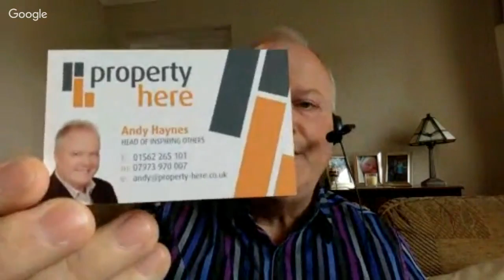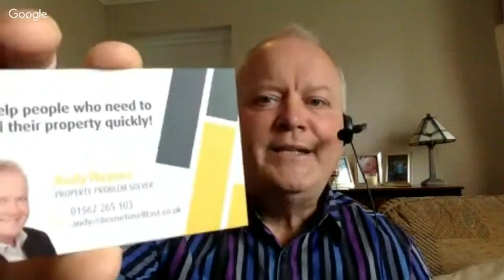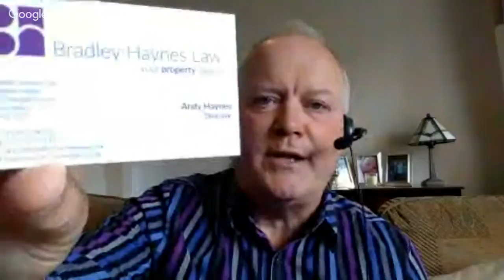A masterclass in finding good quality leads!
How to get great quality, targeted property leads